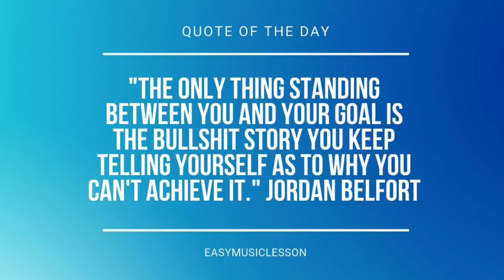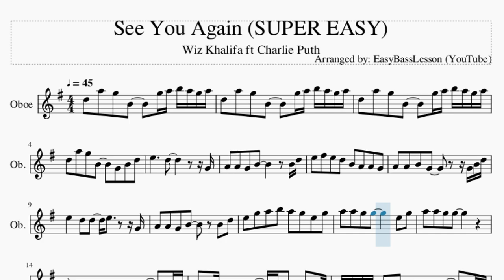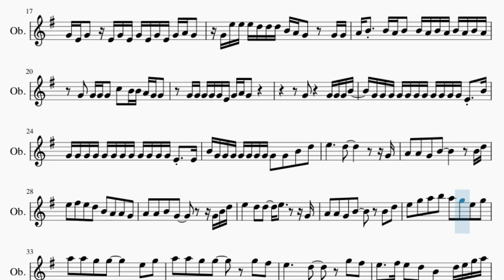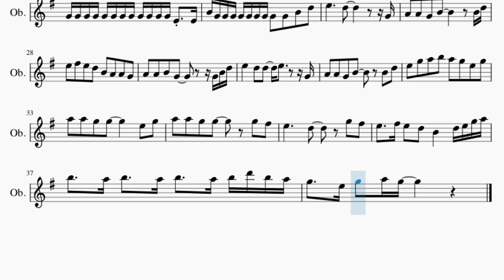SUPER EASY Oboe Sheet Music: How to play See You Again by Wiz Khalifa ft Charlie Puth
Comment and let us know how the videos have helped you. It keeps us going! :)Here is a sheet music/tab video on the song See You Again (SUPER EASY) by Wiz Khalifa ft Charlie Puth on the oboe. A oboe sheet music arrangement which is transposed to notes that are easily played by oboe, for the song See You Again (SUPER EASY) by Wiz Khalifa ft Charlie Puth.

EasyMusicLesson2 teaches you to play the your favorite instrument, through well-arranged sheet music so that you too can learn how to play See You Again (SUPER EASY) by Wiz Khalifa ft Charlie Puth on the oboe as fast as you can. A oboe sheet music with backing tracks to help your play the song better.

Chords of Oboe arrangement:
E Min   G Maj   C Maj   G Maj   D Maj   E Min   G Maj   C Maj
G Maj   E Min   G Maj   C Maj   G Maj   D Maj   E Min   G Maj
C Maj   G Maj   D Maj   E Min   G Maj   C Maj   G Maj   D Maj
E Min   G Maj   C Maj   G Maj   C Maj   G Maj   E Min   G Maj
G Maj   D Maj   E Min   G Maj   C Maj   G Maj   D Maj   E Min
G Maj   C Maj   G Maj   E Min   G Maj   C Maj   G Maj   D Maj
G Maj   D Maj   E Min   G Maj   C Maj   G Maj   C Maj   G Maj
E Min   G Maj   C Maj   G Maj   D Maj   E Min

Melody notes of Oboe:
D5   A5   G5   B4       G5 A5 B5 A5 G5 A5
D5   A5   G5   B4       G4   B4   D5
E5           D5               G4
A4   A4   G4   B4             B4 D5
E5   F#5   E5   D5   B4   A4   A4   G4
A4   A4   B4   G4           G4 B4 D5
E5       D5   D5     E5         G4
E5   G5   A5   B5   A5   G5   E5   G5
A5   A5   G5   G5           E5   G5
B4     A4 B4   B4 B4   A4 B4   B4   G4
G4 G4 G4 G4 G4   A4   C5 B4 B4 B4     G4 E4
G4 E4 G4   E4 G4 E4 G4 E4 G4 E4 G4 A4 G4
G4 E5 E5 E5 D5 D5 D5 B4 A4 G4     G4 G4
A4 B4   B4 A4 B4   B4 A4 B4 A4 B4 A4 B4 A4
G4   G4 G4 G4   C5   B4 B4 A4 G4 G4
G4 G4 G4 G4 G4 E4 G4 A4 G4
G4 G4 G4 G4 G4 G4 G4 G4 G4 G4 G4 E4   B4
G4 G4 G4 G4 G4 G4 G4 G4 G4 G4 G4 G4 E4   E4
B4 G4 G4 G4 G4 G4 G4 G4 G4   G4   B4   D5
A5   A5   G5   G5         G5   F#5
E5           D5         G5   F#5
E5     F#5 E5   D5   B4       D5 E5 G5 A5
B5     A5 B5     A5 B5     A5 B5 D6 B5 A5
G5     E5 G5   A5 G5